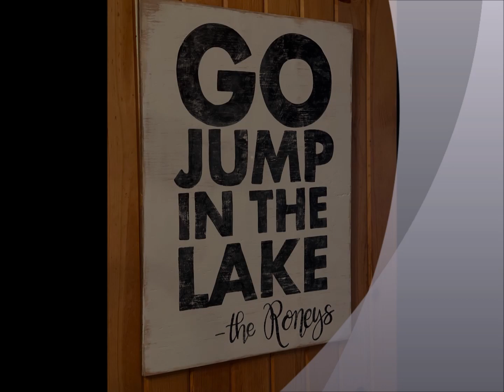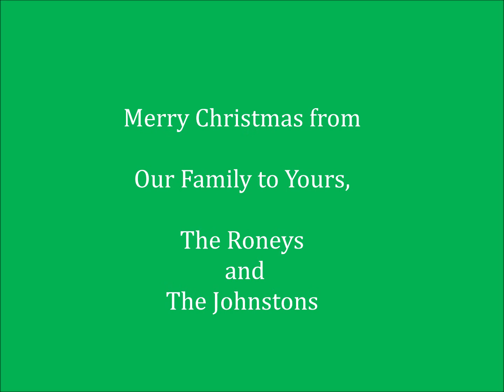2022 Christmas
Memories from the Roney/Johnston family reunion at Lake Geneva, WI in July of 2022. Photos by Leslie Johnston - music by me.